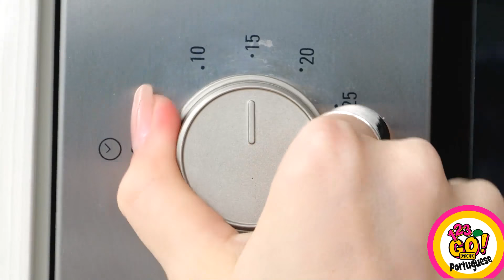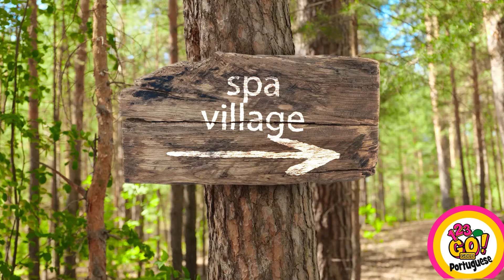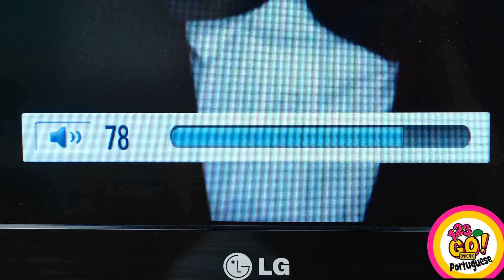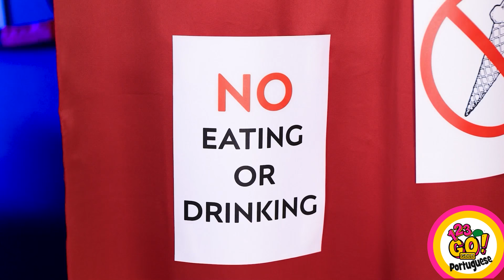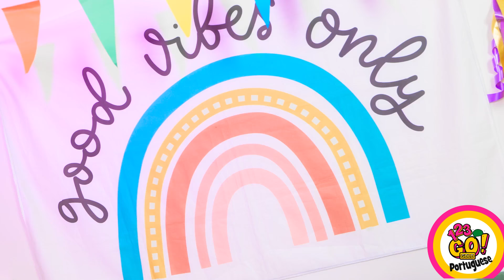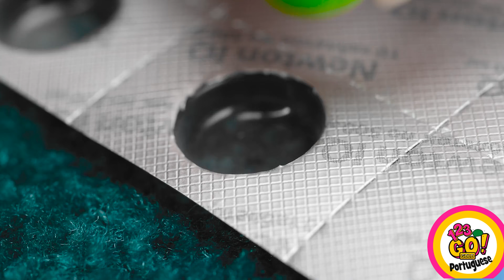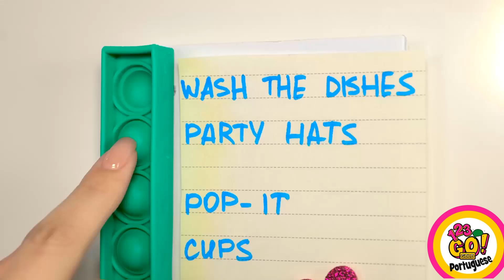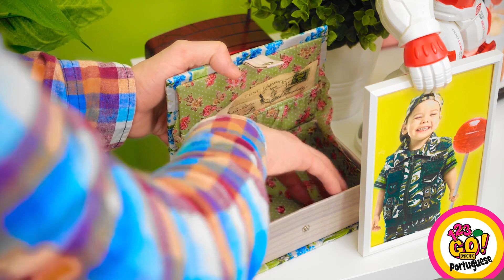TRUQUES DIVERTIDOS PARA CURTIR AS FÉRIAS AO AR LIVRE | Desafio de Sobrevivência, 123GO! GOLD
Você prefere ficar na praia ou em uma piscina? Compartilhe sua opinião nos comentários!